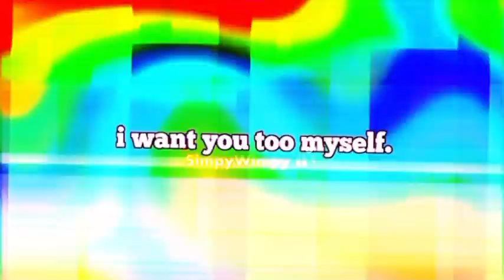4ever // flash warn // read desc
uhh erm uhmm

sorry for being DEAD, i was emitted ti a mental hospital n shit and my DID episodes are gettin worst sooo yeahh, also been hanging out w Glitch (my bf) n my older brother a lot more recently

im rlly active on discord so if u wanna add me on there my user is:

pop_rockz_

anyhoo

apps used:
capcut

characters used:
Glitch (not my oc, he/they)
Naz (my oc, he/him)